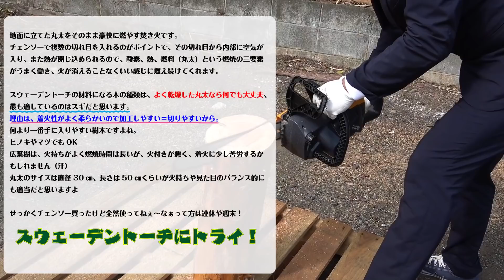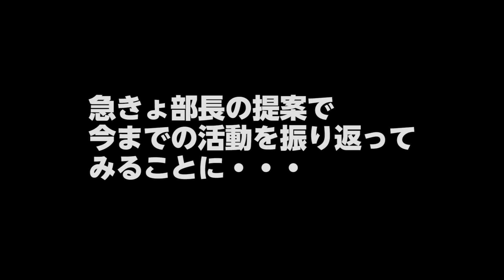トーチを囲んで部長とお話。今まで、本当にありがとうございます‼︎（チェンソーだけで簡単に作れるスウェーデントーチをご紹介）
」とキャンパーさんの中でも簡単に！おしゃれに！しかも実用的な焚き火「スウェーデン(スウェディッシュ)トーチ」

もともとはフィンランドで昔から使われていた「かがり火」から生まれたものです。それがやがてスウェーデンに伝わり、ヨーロッパ中を巻き込んだ三十年戦争(1618–1648年)の最中にスウェーデンの兵士たちが使っていたため、「スウェーデン(スウェディッシュ)トーチ」という名前になったそうです。

スウェーデントーチの切り込みから炎が燃え上がる様子はとても綺麗なんです。特に夜は炎が際立つので、フォトジェニック間違いなし！

リョービの電動チェンソーで切込を入れて作成してみました！

着火後、今までの社長部長のユーチュー部を奇跡を振り返るトークをお楽しみ下さい（笑

いつもの電動工具などの商品紹介とちょっと違ったテイストの動画です